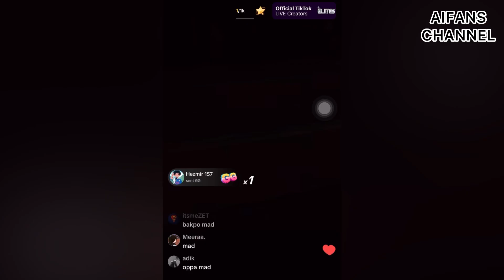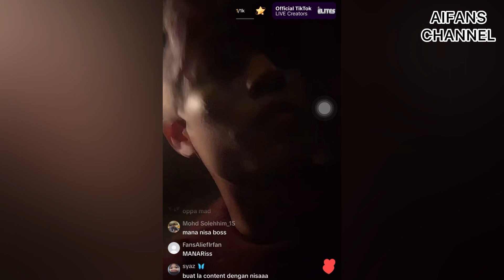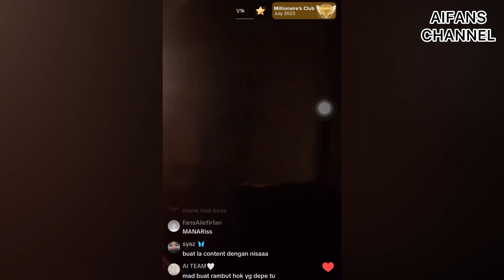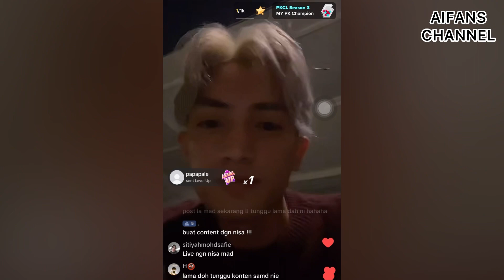MAD KHAN LIVE TIKTOK!!! VIEWER NAK MAD KHAN LIVE DENGAN KANDA....